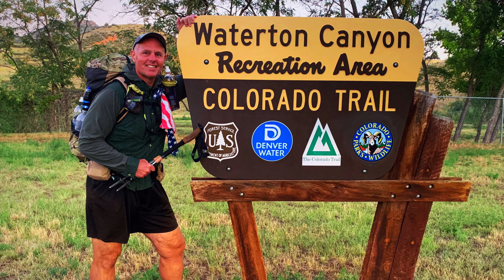Colorado Trail 2022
My attempt Thru hike if the Colorado Trail. I had to leave the trail at MM 270 due to an emergency at home. Enjoy!!